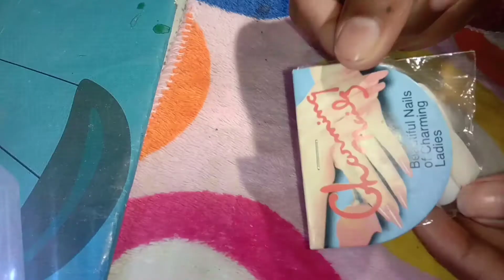Instant nails press on nails /fake nails that look real /fake nails at home /Teju World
Hii friends
welcome to Teju World you tube channel
In this video I shared how to stick fake nails with glue at home to rs 5
Tq u for watching this video please